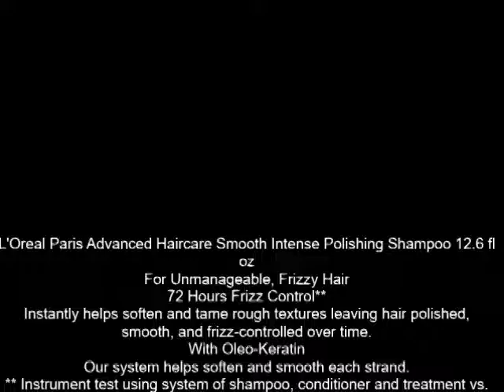L'Oreal Paris Advanced Haircare Smooth Intense Polishing Shampoo 12 6 fl oz